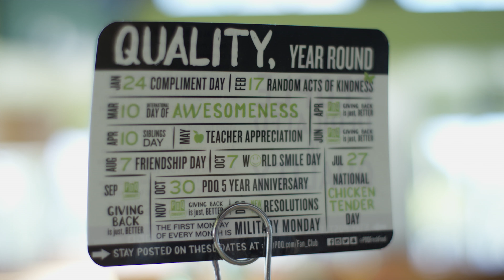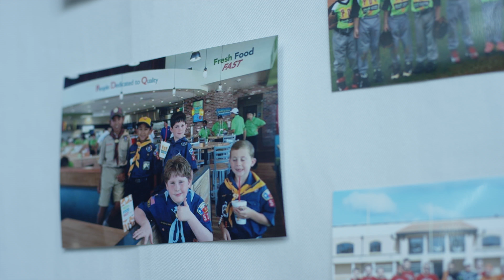Our Story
We are people dedicated to quality.  We’re driven by a vision to build a new kind of restaurant chain. One where people are the focus, and quality was the bottom line.

From our friendly, fast service, to our fresh, made-to-order, crazy delicious food—we keep things simple. We do things the right way, because that’s the only way we know how.

Simply put, we’re Just Made, Better. This is our promise to you, our rallying cry, our soul, and what we deliver every day through our food, our people, our restaurants, and to our local community.